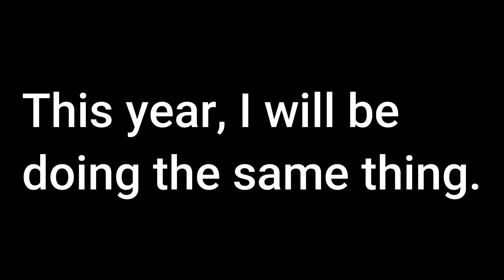Earth Hour 2021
As we countdown to EarthHour​ at 8:30pm on Saturday, 27 March 2021, Speak Up for Nature by

Pledging to switch off this Earth Hour to show you want a healthy natural world we can all rely on
Writing a Letter to Leaders in support of conservation action
Donating to support efforts to save our wildlife, save our forests and save ourselves
​ as it is one of our greatest allies against climate change and is vital for our survival and prosperity. Connect2Earth​

Video © Mazidi Abd Ghani/WWF-Malaysia